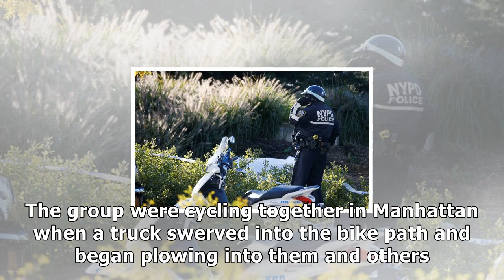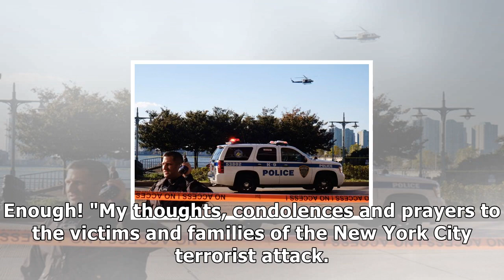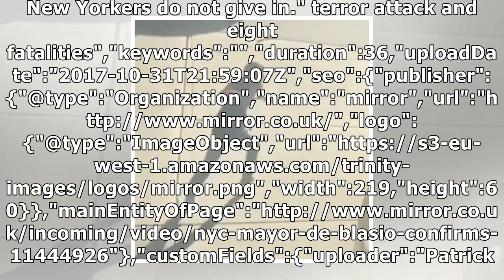[ HOT NEW ]Eight dead and 11 injured in truck terror attack in new york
Eight dead and 11 injured in truck terror attack in new york
Eight people have been killed and 11 injured when a terrorist ploughed into cyclists and pedestrians in New York. The driver, identified as 29-year-old Sayo Saipov, swerved out of traffic and into a cycle lane on the West Side at around 3pm as the city was preparing for its Halloween parade. The veh...